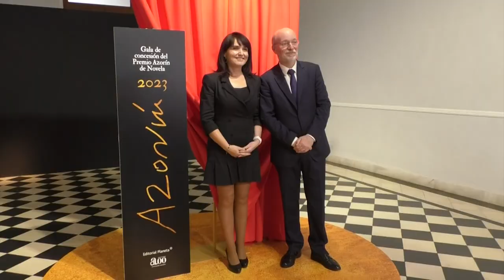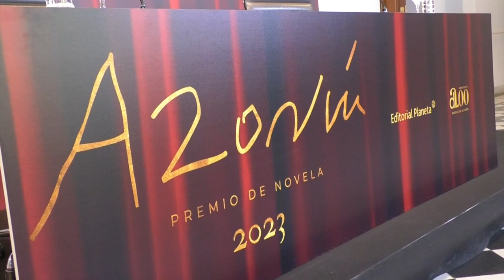Se anuncian los 10 finalistas a los "Premios Azorín de Novela" 2023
La vicepresidenta y diputada de Cultura, Julia Parra, y el director de Relaciones Institucionales del Grupo Planeta, Carlos Creuheras, han presentado las obras finalistas del ‘Premio Azorín de Novela 2023’.